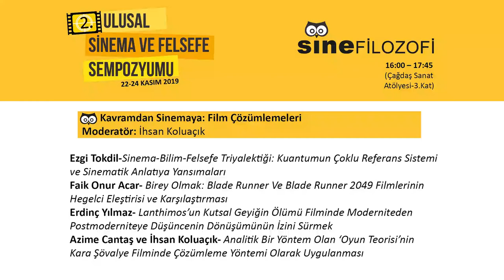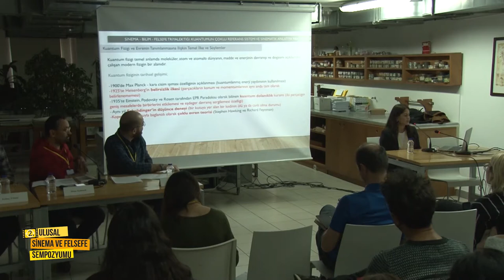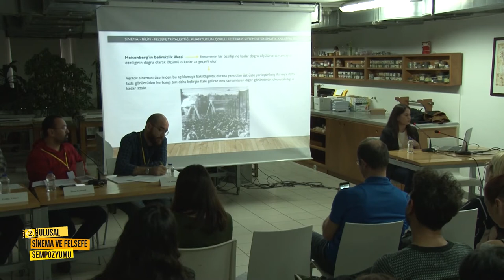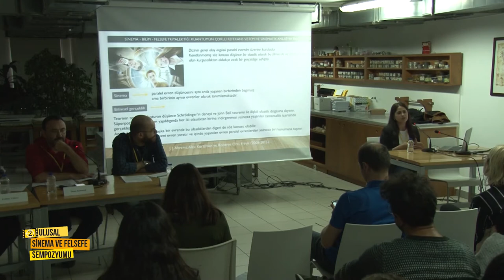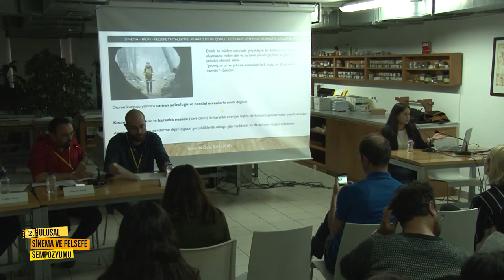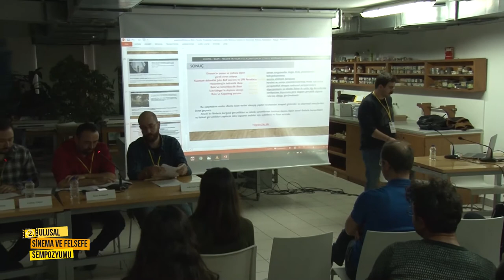18.Oturum: Kavramdan Sinemaya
SineFilozofi Dergisi'nin Akbank Sanat Merkezi'nde 22-24 Kasım 2019 tarihinde düzenlediği II. Ulusal Sinema ve Felsefe Sempozyumu'nda ikinci gün, çağdaş sanat atölyesinde yapılan oturum.